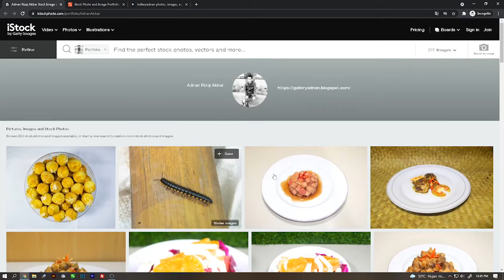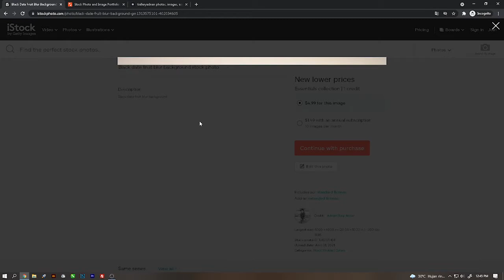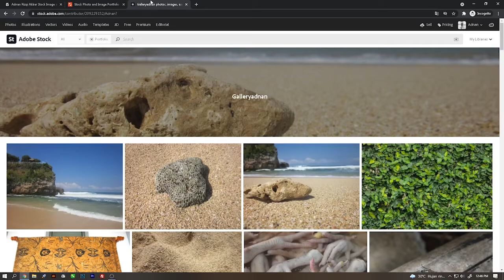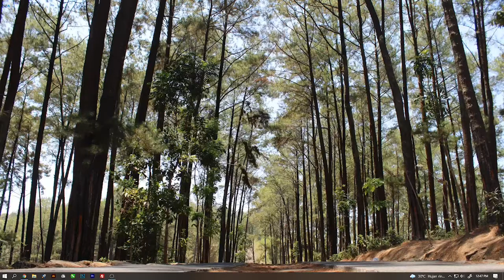Teknik foto agar terhindar dari konten duplikat atau similar image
Hai sobat, ketemu lagi dengan Devix channel, video kali ini akan membahas tentang teknik foto dengan obyek yang sama agar terhindar dari penolakan karena Konten Duplikat atau Similar image baik di Getty Images, Shutterstock, atau pun di Adobe Stock